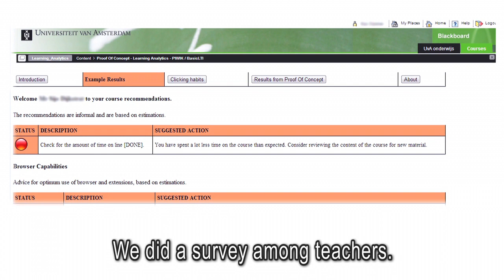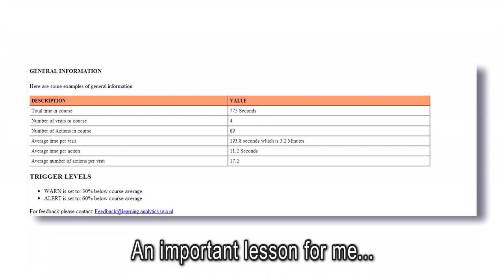Project LA UvAnalytics - Learning analytics SURF.mov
In deze video worden de ervaringen van het project LA UvAnalytics beschreven. Dit project was één van de 7 projecten binnen de innovatie-grassrootsprojecten van SURF. De projecten hebben geëxperimenteerd met learning analytics bij Nederlandse hogeronderwijsinstellingen. De projecten zijn uitgevoerd in 2012 in het kader van de innovatieregeling Learning Analytics. Er zijn kansen geïdentificeerd voor learning analytics, maar er zijn zeker ook aandachtspunten naar voren gekomen. Meer informatie:

This video shows the results and lessons learned of the LA UvAnalytics project. This project was one of seven SURF innovation grassroot projects carried out at Dutch higher education institutes. The projects were carried out in 2012 and were of an explorative nature. They identified the possibilities that Learning Analytics can offer, but also the issues that need to be addressed when putting Learning Analytics into practice.